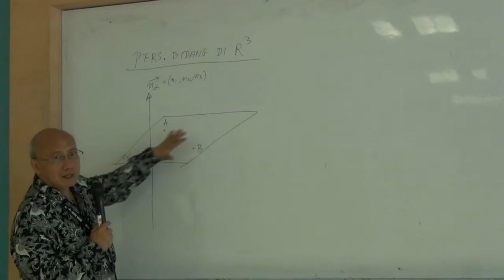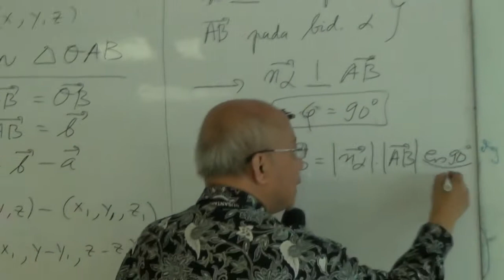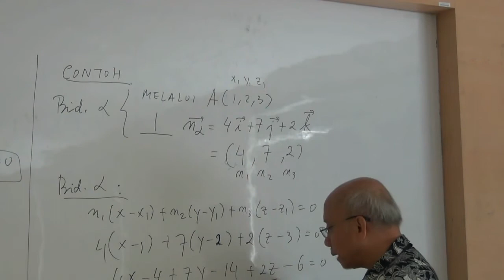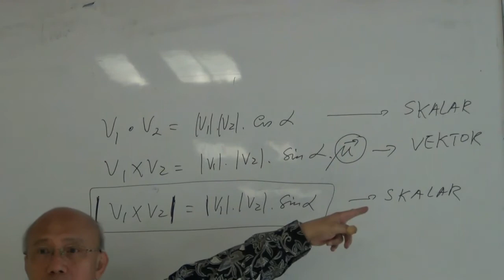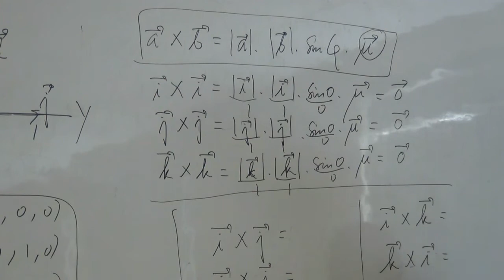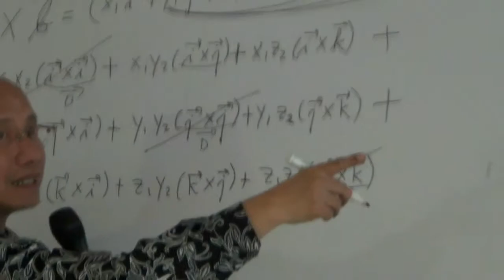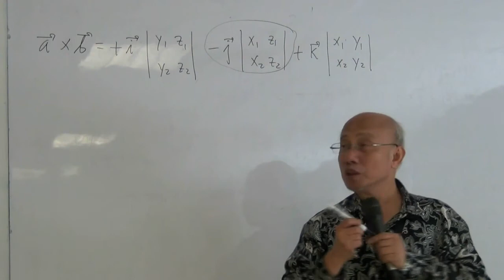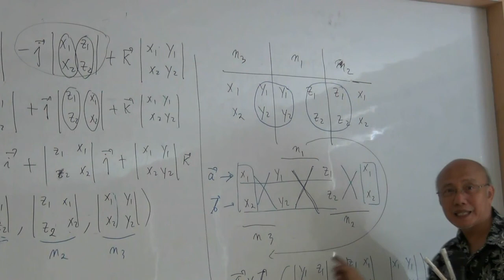Lecture Notes Applied Linear Algebra Week 07 Persamaan Bidang dan Vektor Normal